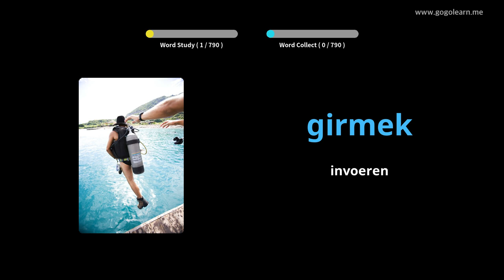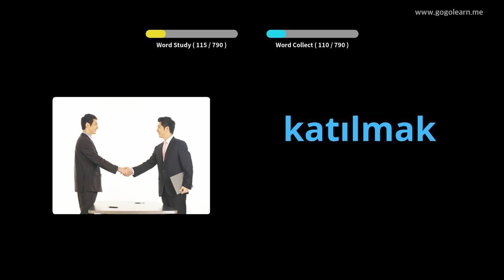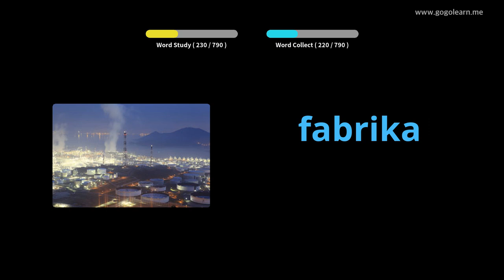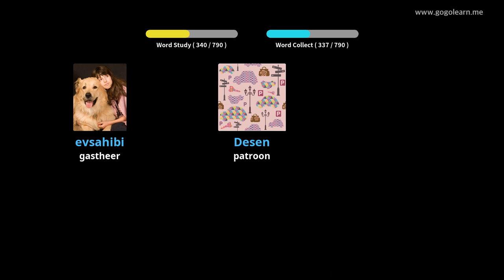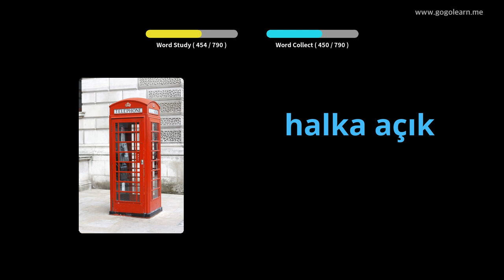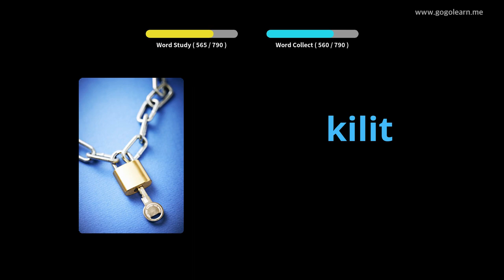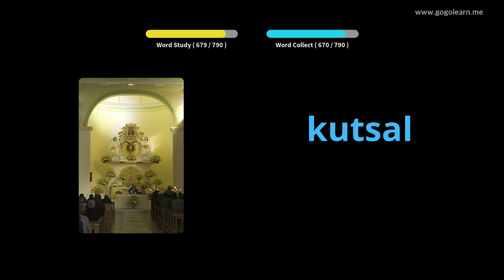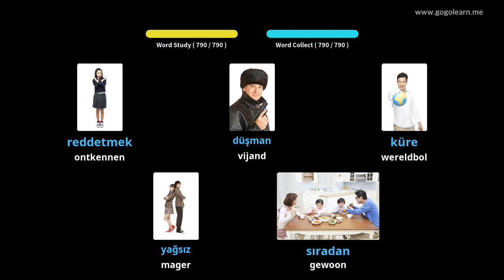Turks Leren Door Middel Van Foto's |Turks woordenschat Middelbare School | Golearn